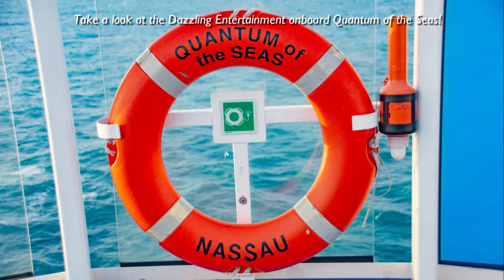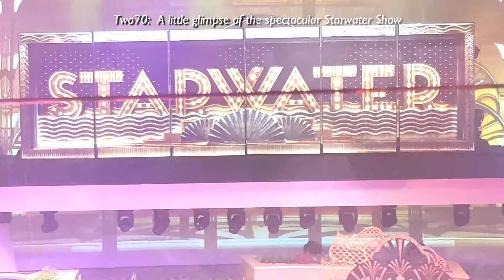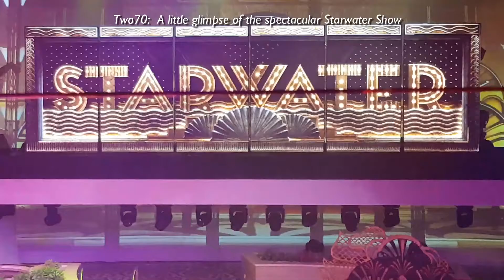Quantum of the Seas Entertainment Jan 2020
Hi, I’m Gina from Cruises n Travel with Gina. I love travel and photography and really enjoy sharing my adventures with you.

I was fortunate enough to enjoy a cruise on Quantum of the Seas from Singapore last January 2020.

While cruising is not happening right now, I thought you may enjoy seeing just a little snippet of the dazzling entertainment onboard , from the bands in the Music Hall, to performances by talented artists in the Royal Theatre, not to mention the must-see show Sonic Odyssey, as well as the fun to be had in the high-tech theatre Two70. Enjoy!

All videography, photography and editing of this video was completed by myself - Gina Harris.